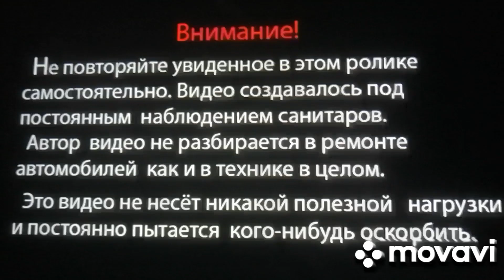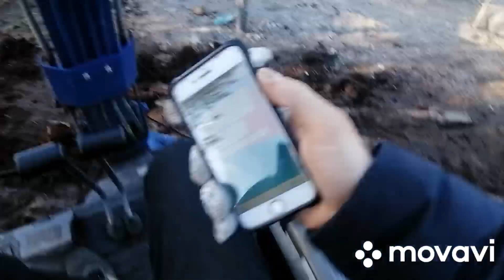8 сентября 2023 г. Продолжение серии про болото